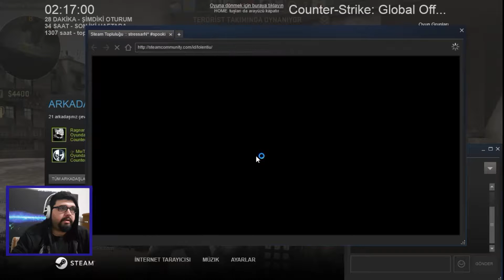Cs go AMAN TANRIM MEVLANAYI GÖRDÜM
Aslında video çekmeyecektik  ama  oyunun sonlarına kadar dayanamadık  çünkü gerçekten bu aralar cs go  dayanılmaz bir hile  yoğunluğuyla uğraşıyoruz bu da onlardan birisi  gerisi size kalmış ...